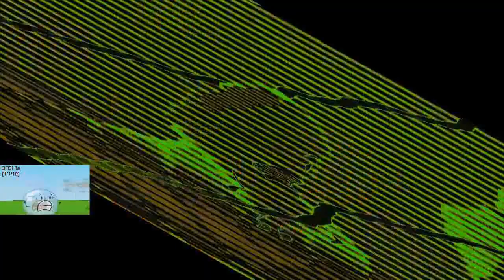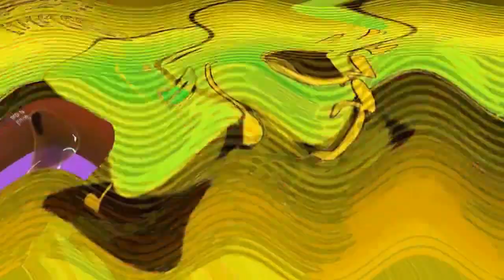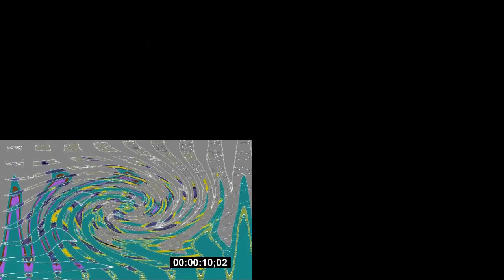Veg Replace Tennis Every time that bubble spoke in BFDI Evolution of Bubble's voice Rounds